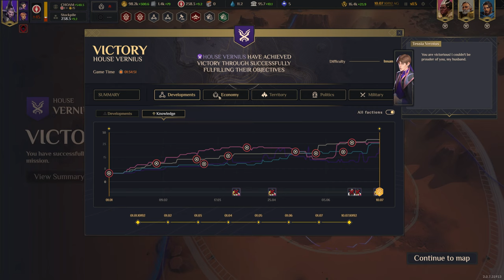Dune: Spice Wars | Vernius of Ix Campaign (Insane) Part 1 - Earl Rhombur Vernius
donHaize Plays Dune Spice Wars on Insane difficulty with commentary, playing as House Vernius of Ix (Part 1).

Chapters:
(0:00) Intro
(1:48) Campaign Map
(4:23) Map 1 - Imperial Basin
(1:13:53) Map 1 Summary